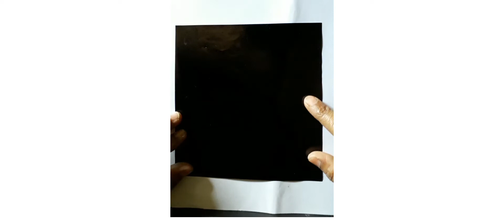How to make paper pecking crow craft| कागदी कावळा @guravjanhavi easy origami paper crow picking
how to make easy paper crow.
picking crow

use 15 x 15 square paper